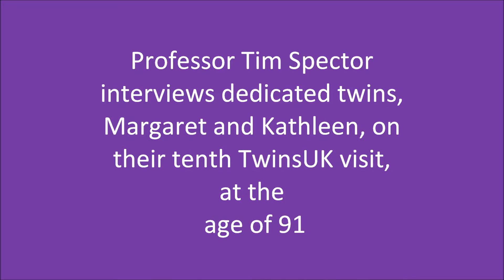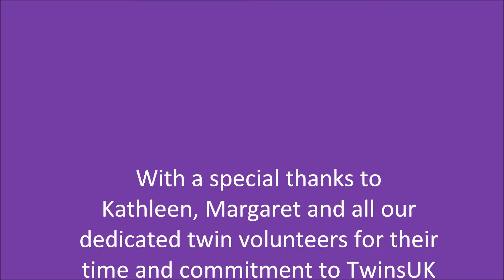Oldest Twin Visit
In December 2015, dedicated 91 year old twins, Margaret and Kathleen came in for their 10th TwinsUK research visit, having taken part in every available visit and questionnaire over the last 23 years. In this short video, Professor Spector interviews them and finds out what their favourite and least favourite research tests have been!